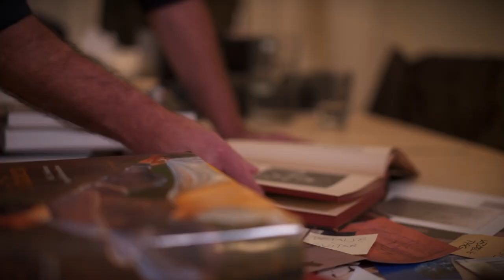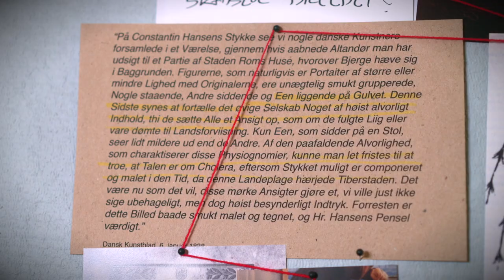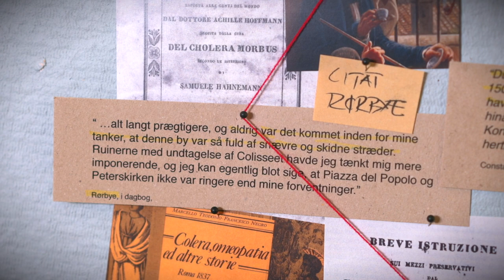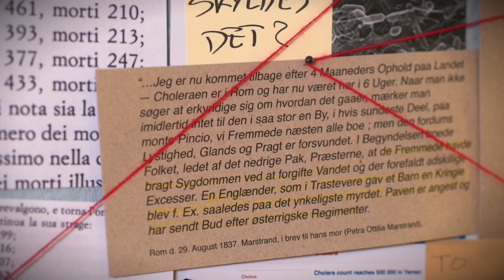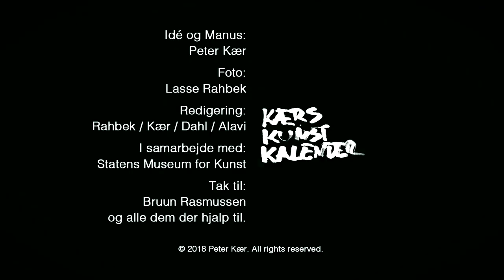Kærs Kunstkalender - afsnit #20: Hvad er der i luften?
I dette afsnit undersøger vi tilstanden i Rom på det tidspunkt, hvor maleriet er skabt. Koleraen raser.